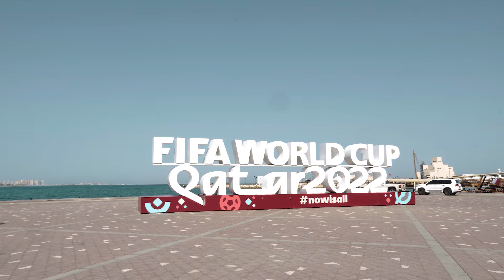Snažíme se zapadnout MEZI MÍSTNÍ | QATAR | COSTA TOSCANA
Naše loď, která má 180 tisíc tun "popoplula" do dalšího státu🚢
Tentokrát kotvíme v bohatém a vzkvétajícím emirátu - Kataru, přesně v hlavním městě Doha, které je nazývané také jako novodobá Dubaj☀️
Dříve zde byli jen rybáři a lovci perel, dnes tento emirát prosperuje především z ropy a zemního plynu🛢️
V roce 2022 se zde konalo i mistrovství světa ve fotbale, kde Argentina na penalty porazila Francii🌍
Fotbalem to tady pořád žije, všude nějaké nástěnné malby, sochy a odkazy právě na mistrovství⚽
Město je plné atrakcí a my navštívili například kulturní centrum města Katara🐪
Najdete zde amfiteátr, operu, divadlo a můžete shlédnout různá představení👀
Za návštěvu také určitě stojí uměle vytvořený ostrov The Pearl, kde můžete projít takzvané "perské Benátky" a užít si tak kousek Evropy😍
Pak už nás jen čekal návrat na loď, kde na nás čekala tak zvaná "WhitePárty" a tu jsme si opravdu užili!🤙
0:00 Úvod
0:44 Přístav
1:12 Skyline Viewpoint
2:05 Katara Cultural Village
3:14 Umělý ostrov Perla
3:55 Velbloudí průvod
4:25 Tržiště Souq Waqif
5:46 Loď Costa Toscana
7:02 White párty na lodi
👉 UŠETŘI V ZAHRANIČÍ, ZAREGISTRUJ SE A VYUŽÍVEJ NEJLEPŠÍHO KURZU MÍSTNÍ MĚNY
▶ Chtěl bys stejnou HUDBU DO VIDEA jako já S LICENCÍ? Tak použij tenhle link a dostaneš 2 měsíce zdarma na ART LISTU ◀
Ahoj,
jmenuji se Zdeněk Trojan a živím se jako kameraman 🎥
Ze všeho nejvíc mě baví vzít batoh a prostě vyrazit někam, kde to neznám! 🎒➡🌍
Časem jsem zjistil, že vzpomínky jsou to nejcennější co nám zbyde z jakékoliv cesty. Osobně mi tohle ale nestačilo, a tak jsem si řekl, že bych to měl vše natáčet a sdílet s tebou! 👊
Každá cesta, ať už do zahraničí nebo jenom za humna, mi pokaždé něco dala. Někdy to byli noví přátelé, které jsem potkal úplnou náhodou a dodnes jsem s nimi v kontaktu. Někdy Jsem uviděl něco, z čeho mi spadla brada a já věděl, že se mi bude odcházet velmi těžko. Ale hlavně je to pocit svobody a odhodlání se sbalit a prostě vypadnout! 👣
Kamkoliv! 🗽🕌